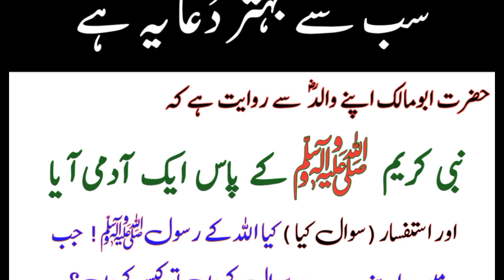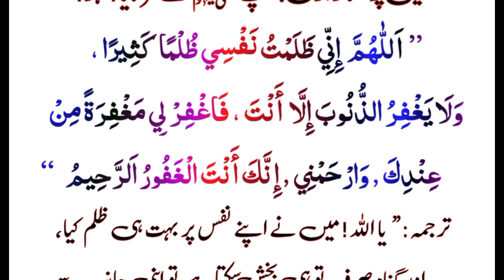Sab Say Behtar Dua yeh hai|Hazrat MUHAMMAD (S.A.W) nay farmaya